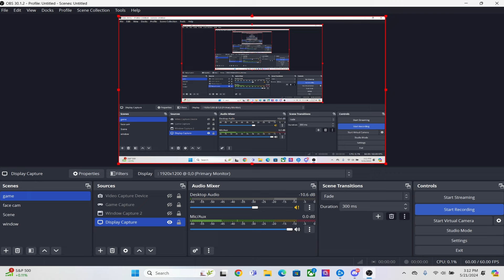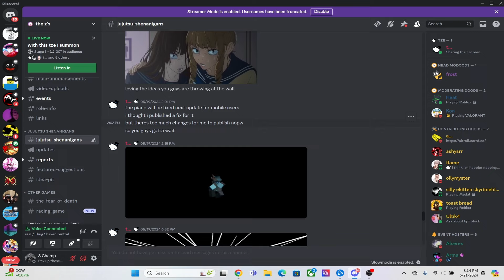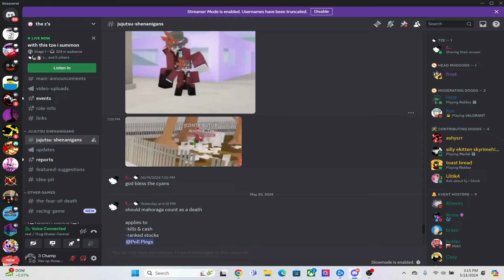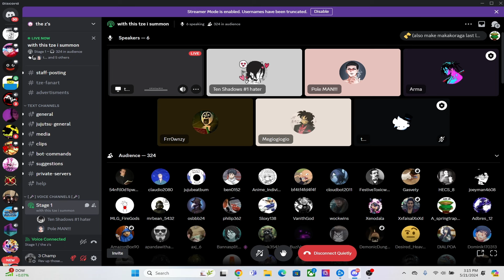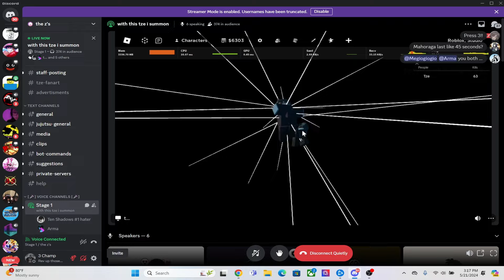NEW MAHORAGA GAMEPLAY IN JUJUTSU SHENANIGANS